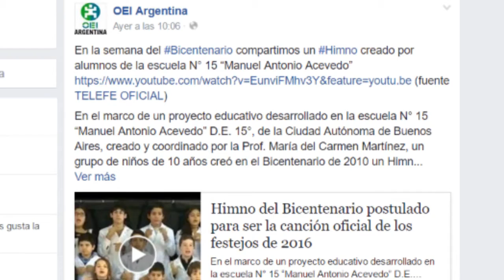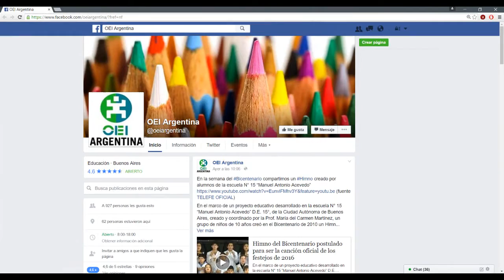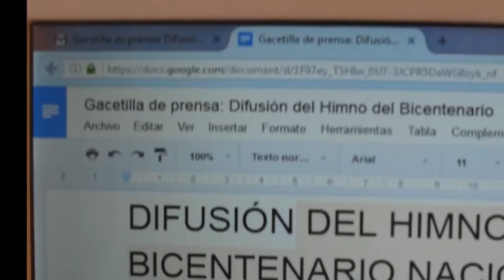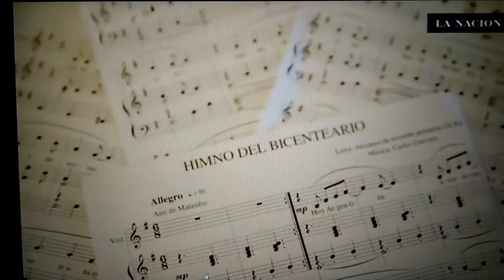Proyecto educativo Himno del Bicentenario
Proyecto realizado por los alumnos de la Escuela N°15 "Manuel Antonio Acevedo" en conjunto con la Escuela Especial N°28 "Bartolomé Ayrolo" en el marco del Bicentenario.